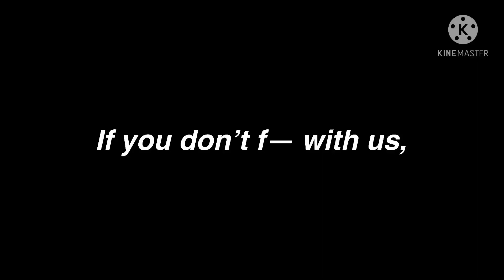“Dangerous Meme”//Sleepy Bois Inc. Mafia AU//Read Desc.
♥︎ωєℓɕσмє♥︎

↣𝘖𝘱𝘦𝘯?↢

O͟͟͟͞͞͞p͟͟͟͞͞͞e͟͟͟͞͞͞n͟͟͟͞͞͞

ANOTHER AU LET’S GOOOOO-

                                  -?EmpressMisty?

ΔPPS USΣD:

Gacha Club
IbisPaintX
Kinemaster
Screen Recorder for Iphone

ΩCS USΣD:

Philza (Mafia AU)
Tommy (Mafia AU)
Techno (Mafia AU)
Wilbur (Mafia AU)

MUSIC USΣD:

“Dangerous” by Left Boy (?)

F̺͆o̺͆l̺͆l̺͆o̺͆w̺͆ a̺͆n̺͆d̺͆ t̺͆a̺͆l̺͆k̺͆ w̺͆i̺͆t̺͆h̺͆ m̺͆e̺͆ o̺͆n̺͆:
-Wattpad-:AestheticReaderPH
-Quotev-:AestheticReaderPH

↣𝘊𝘭𝘰𝘴𝘦?↢

C͟͟͟͞͞͞l͟͟͟͞͞͞o͟͟͟͞͞͞s͟͟͟͞͞͞e͟͟͟͞͞͞

тнαик уσυ αи∂ нανє α gяєαт ∂αу/αfтєяиσσи/иιgнт!